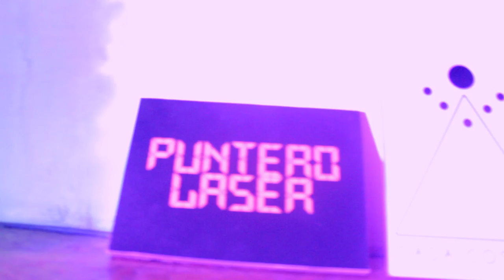Backstage transmisión de BK en Marmol R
Estuvimos con la gente de Puntero Laser, grabando a BK en Marmol R, la transmisión salió en vivo por RadioMango PapaChango.
Muchas gracias a Tomas Fenili por el aporte de cámara.